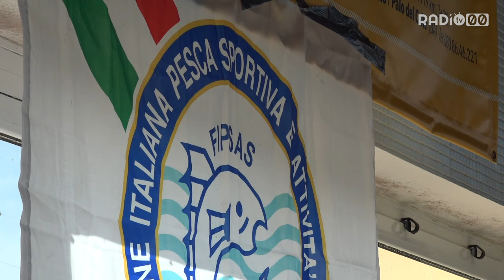Piscina comunale, campionati interregionali di nuoto pinnato by Sport Project Bitonto